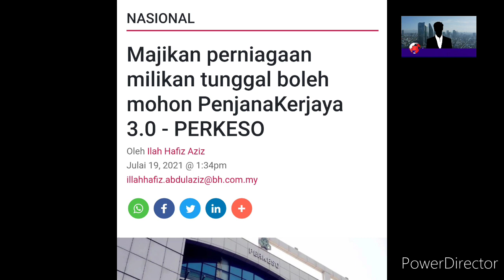BERITA BAIK !! AKHIRNYA PEKERJA YANG TERJEJAS PENDAPATAN BAKAL MENDAPAT KEBAIKAN INI !!